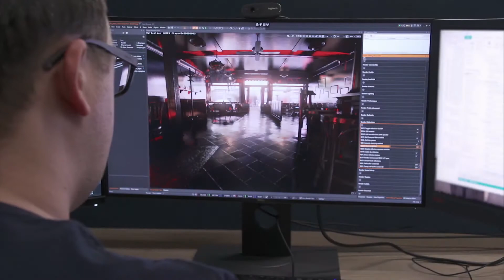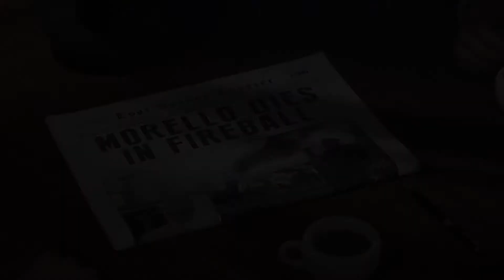Mafia Definitive Edition Gameplay Reveal - Mafia 1 Remake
Mafia Definitive Edition Gameplay Official Reveal.